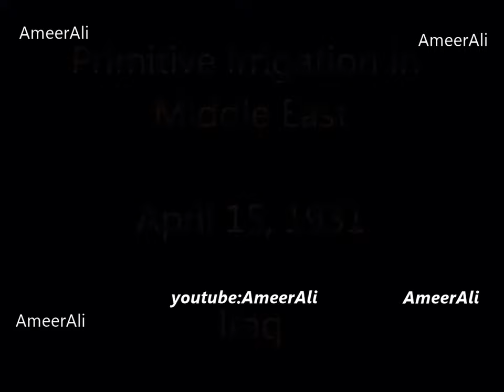جولة في بغداد، العراق قديما 1931 مع الصوت الاصليIraq in 1931 old footage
تاريخ الفيديو 15 ابريل 1931